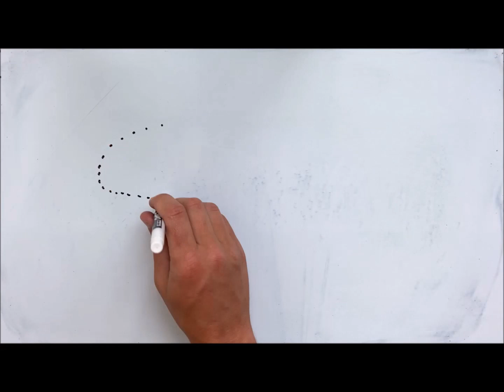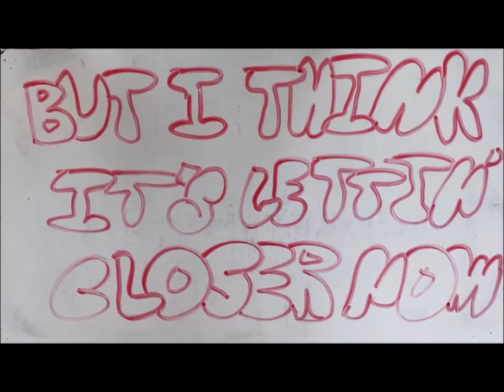First the Wurst - Closer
The official music video for "Closer" by First the Wurst. From the album Third The One With The Treasure Chest.